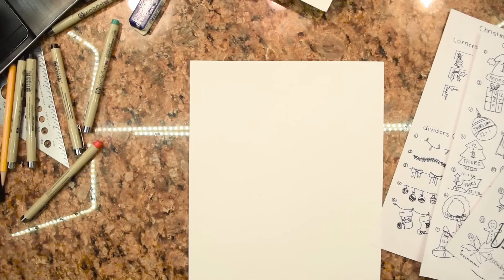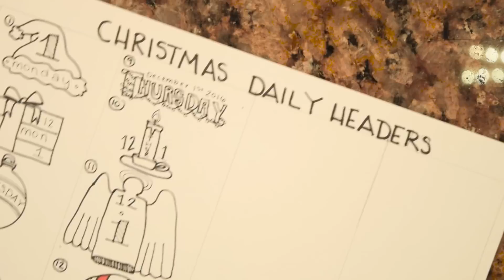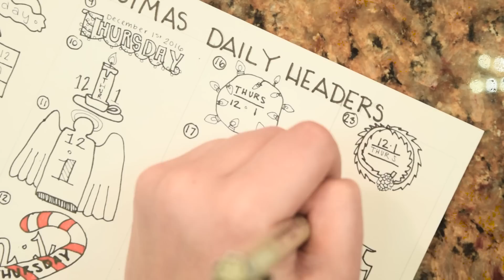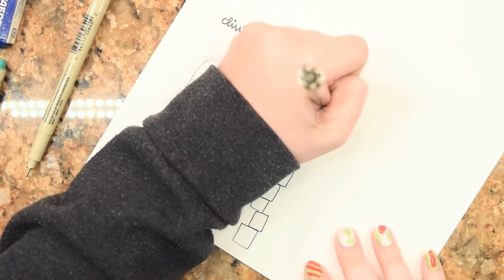Christmas Headers and Icons || BULLET JOURNAL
Here they are! Christmas themed Headers and Icons. Enjoy. :)
Next up: Other December Holidays, Classic, and Winter themes.

SUPPLIES:
Multi size Micron Pen set:
Colored Micron Set:
White Gel Pens
Triangle Stencil, Drafting Tool Set:
My Bullet Journal: Strathmore Toned Sketchbook.
 (link is to small size, larger sizes are hard to find online. I buy in store at Michaels if I need bigger size.)
All links shown are affliate links, by purchasing anything from Amazon through these links I get a portion of those profits. It helps me to keep supporting this channel so: Thank you in advance!

Join the Adventure:
Kiwi: ArtistExplores

-O Christmas Tree Instrumental - Jingle Punks
-Deck the Halls Instrumental Jazz - E's Jammy Jams